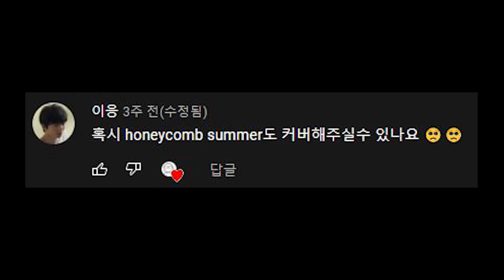[Bass COVER] Crazy:B - Honeycomb Summer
이번곡은 커버곡 추천으로받은
Crazy : B 의 Honeycomb Summer를 커버해봤습니다!